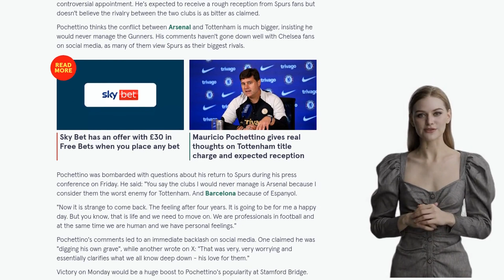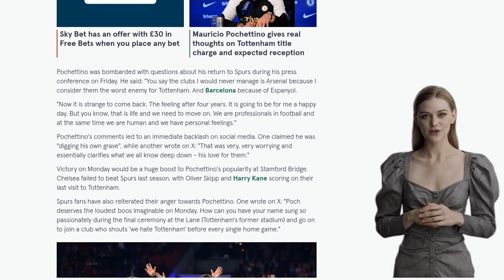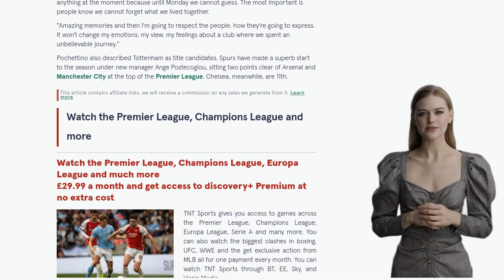Mauricio Pochettino infuriates Chelsea fans with shameless Tottenham claim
Mauricio Pochettino, the current manager of Chelsea and former manager of Tottenham Hotspur, has downplayed the rivalry between the two clubs ahead of their upcoming match. Pochettino's appointment by Chelsea in July angered many Spurs fans, as he had led Tottenham to the 2019 Champions League final during his tenure. However, Pochettino believes that the rivalry between Arsenal and Tottenham is much bigger than that between Chelsea and Tottenham. He stated that he would never manage Arsenal, considering them the worst enemy for Tottenham. Pochettino's comments have not been well-received by Chelsea fans, who view Spurs as their biggest rivals. Monday's game will be the first time Chelsea has played at Tottenham since Pochettino's appointment. While he expects a rough reception from Spurs fans, Pochettino remains focused on the match and believes that the reception won't change his emotions or feelings about his former club. He also praised Tottenham as title contenders, acknowledging their strong start to the season under new manager Ange Postecoglou.